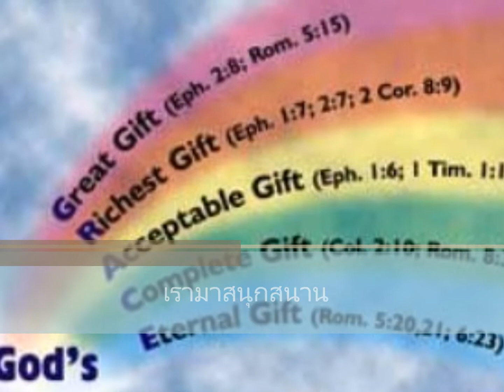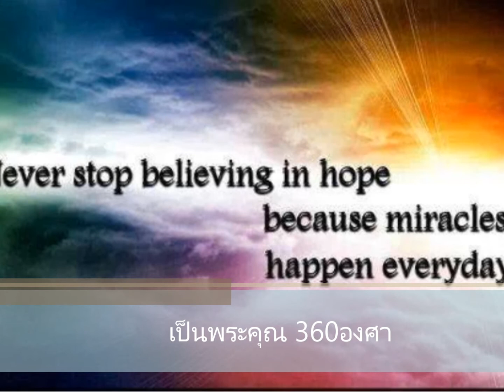1406 พระคุณ360องศา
F#m.                        G.          A.      D
เรามาสนุกสนาน  ชื่นบานภายใต้พระคุณ
                                    F#m.           G.            D
เรามาปลดปล่อยความทุกข์ เตรียมใจมานมัสการ

           G.     Gm.  F#m.      B7
ถ้าใครมีปัญหา โยนทิ้งลงทะเล
       Em.                                 E.       A
แล้วมองในพระคุณให้ดี อยู่รอบตัวเรา

                    D.  F#m.                G
เราจึงสรรเสริญ องค์พระเยซูคริสต์
A.        D.         F#m.           G
ทรงมีนิมิตร ให้เราชื่นชมยินดี
A.   F#m.    F#7.            Bm.    E7
ที่ได้ชนะ โลกร่วมกับพระองค์
            Em7.  A.        D
เป็นพระคุณ  360 องศา